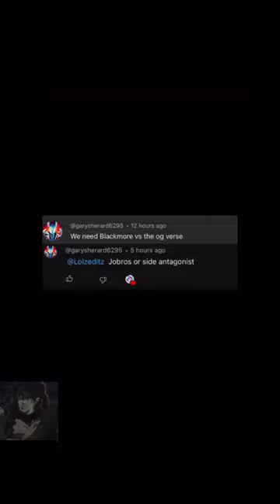Blackmore Vs Side Villains(Requested)